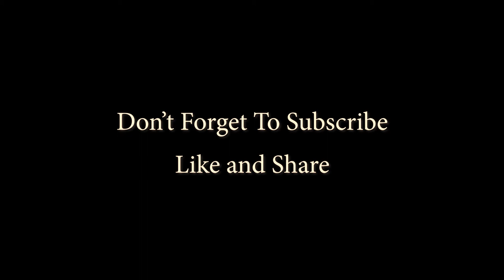5 Awesome Valentine’s Day Desserts | Food Flame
I hope I have given you a "good" idea once again. See you at the next Food Flame recipe.
we want You to feel Amazing.